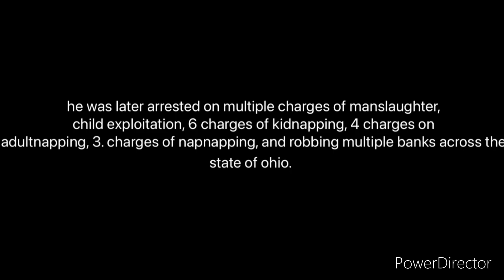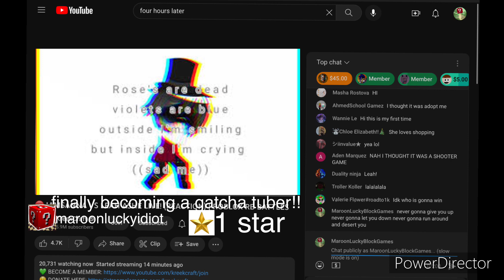becoming a gachatuber!!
rember to rate 5 stors!! ⭐️ ⭐️ ⭐️ ⭐️ ⭐️ 👍

edit: guys where did the star feature go
edit 2: guys where did the dislike feature go
edit 3: guys where did the video go
edit 4: guys i forgor about copy rite lawls